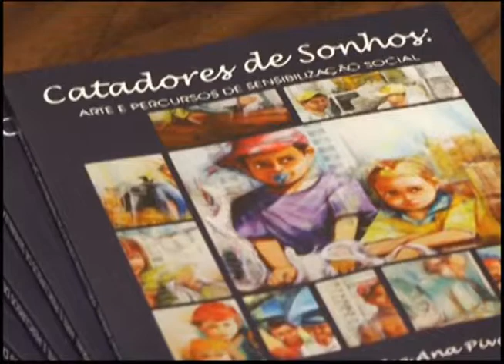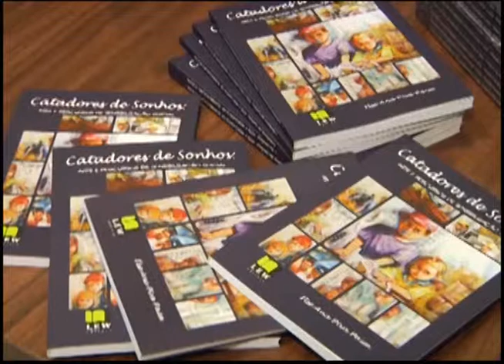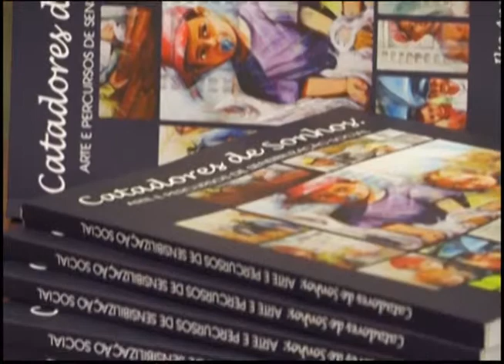UPFTV - Canal de Notícias - Bloco 2 - 02.07.2014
- Informações Culturas de Inverno
- Exposição Catadores de Sonhos
- Outras Notícias